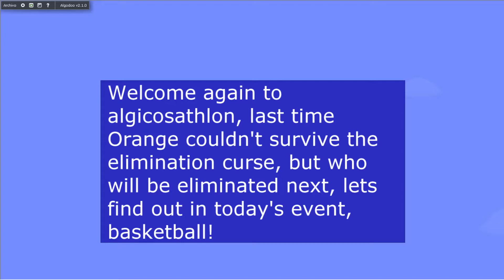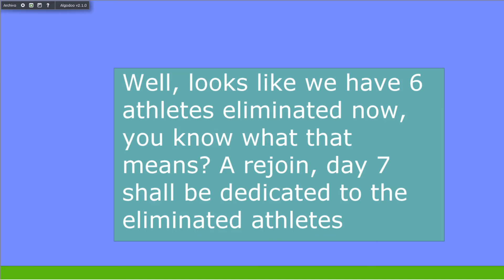Algicosathlon Day 6 - Basketball